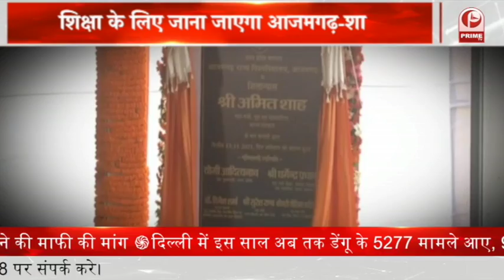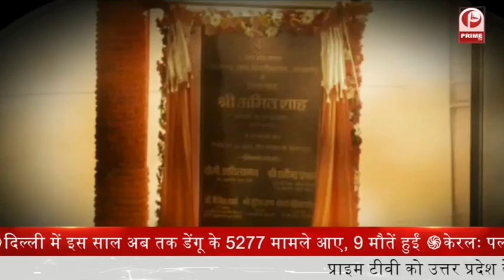Purvanchal में समीकरण साधने पहुंचे Amit Shah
यूपी की सियासत में आए जिन्ना का जिक्र करते हुए शाह ने जैम JAM का मतलब भी समझाया..अपने भाषण में शाह ने और क्या कुछ कहा देखिये हमारी इस खास रिपोर्ट में